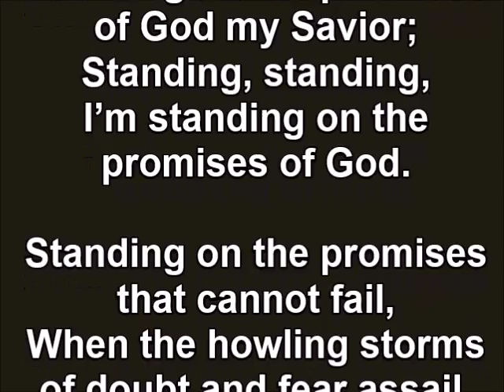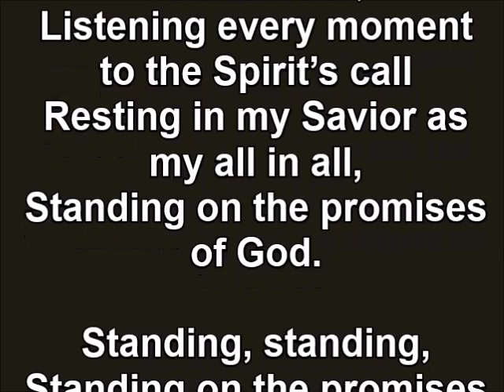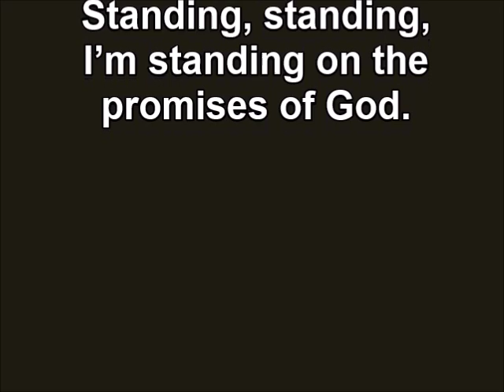"Standing on the Promises"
"Standing on the Promises" with lyrics.